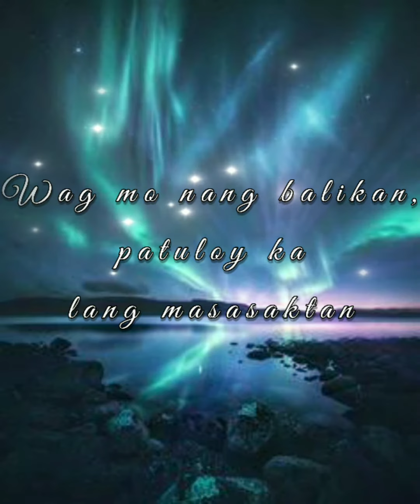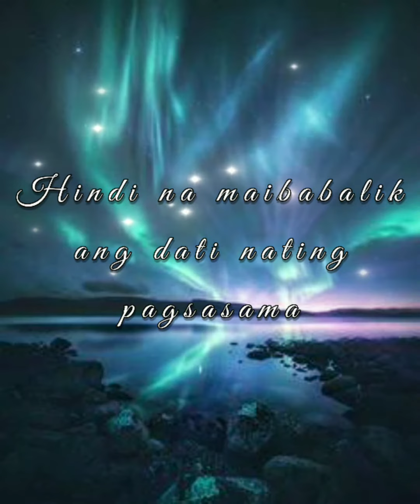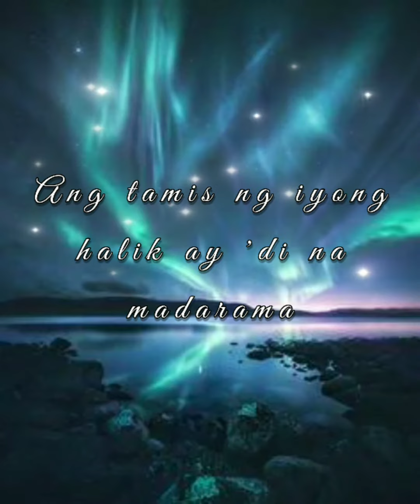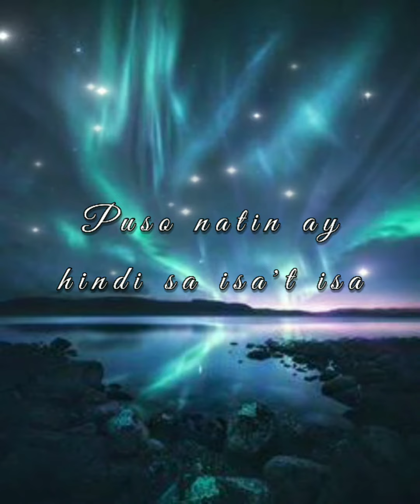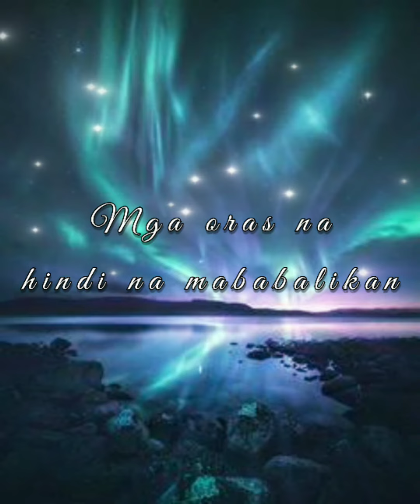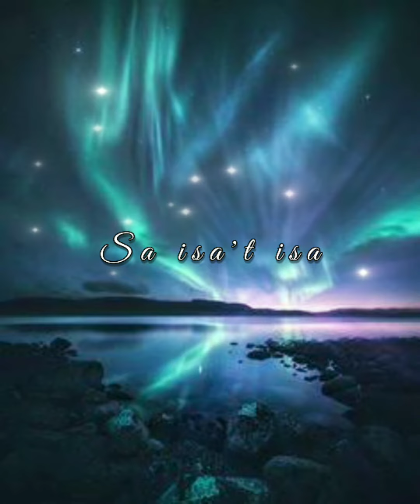imahe - magnus haven w/🎶lyrics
title: imahe
song by:magnus haven
lyrics🎶

Kinukulayan ang isipan pabalik sa nakaraan
'Wag mo nang balikan, patuloy ka lang masasaktan
Hindi nagkulang kakaisip sa isang magandang larawan
Paulit-ulit na binabanggit ang pangalang nakasanayan

Tayo ay pinagtagpo ngunit hindi tinadhana

Pinagtagpo ngunit hindi tinadhana
Puso natin ay hindi sa isa't isa

Paalam sa 'ting pag-ibig na minsa'y pinag-isa

Pag-ibig na ating sinayang